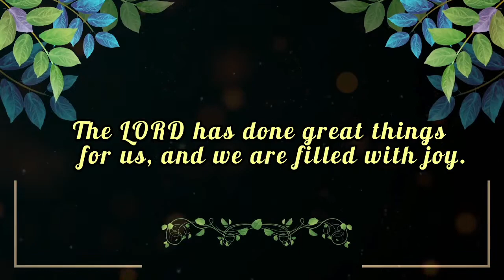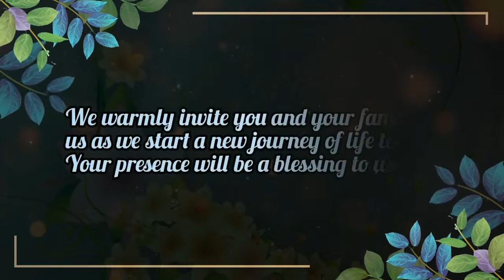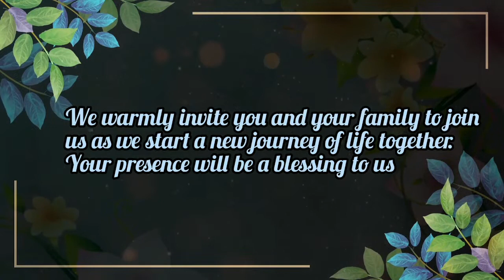LIVE || Holy Matrimony || Gladson & Grace || 15th Sep,2021 || 5 PM || Karaikal, India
You are cordially invited to the wedding of
Gladson & Grace
on 15th September 2021, at 5 PM (IST)
at Sakthi Kalyana Mandapam
Nagore Main Road, Karaikal

Live Streaming by,
Biblos Media Pvt. Ltd.